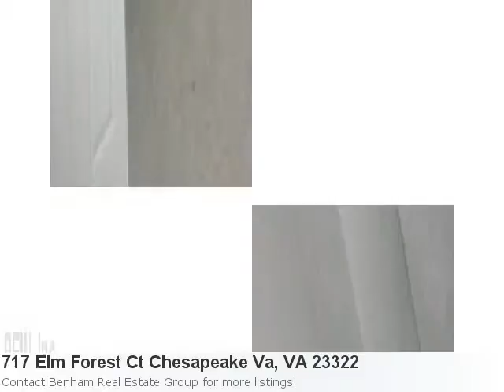Majestic 5 Bedroom, 2 Bath Home Located In Chesapeake Va, Va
Wow! Charming Home Listing In Chesapeake Va: Property Details For: 717 Elm Forest Ct Chesapeake Va, VA 23322Type: ResidentialPrice: $371,250 Bedrooms: 5 Baths: 2.0 Sq Feet: 3,074 Here is some additional information about 717 Elm Forest Ct Chesapeake Va Va: See full detail for Listing: 1339441 Here is what Trulia.com has to say about the area: Sorry, there are no new market stats for: Chesapeake Va, Va 5br, 2.5ba, All Brick Home In Desirable Chesapeake Neighborhood Of Forest Lakes. This One Is Ready For Your Personal Touch. Come Make This House A Home.